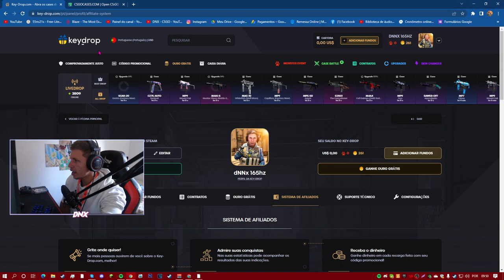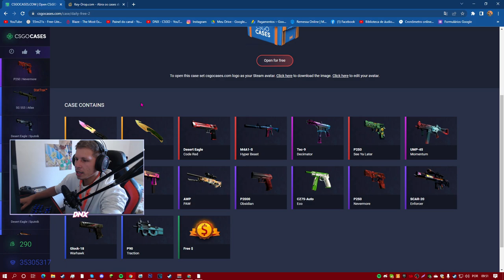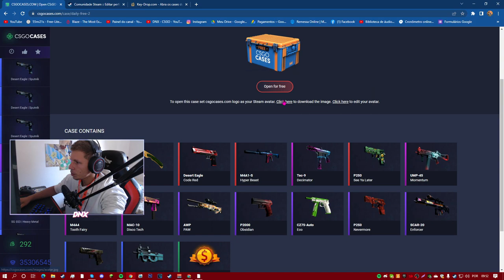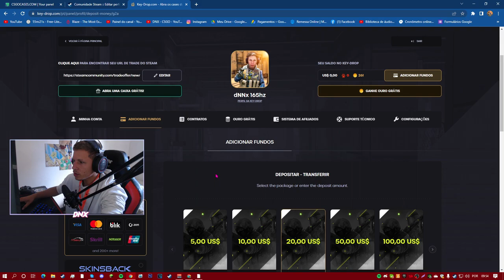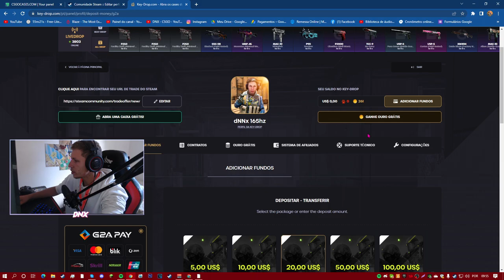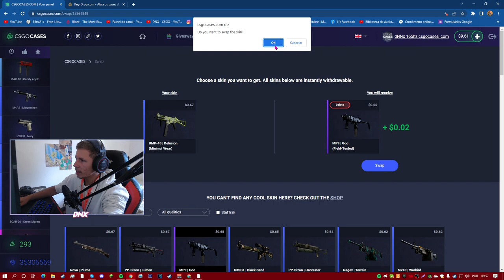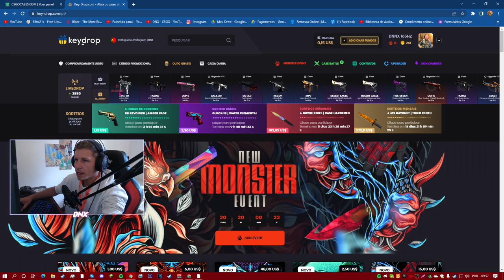MELHORES SITES PARA ABRIR CAIXAS DO CS:GO * SKINS DE GRAÇA *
Estamos de volta amor, deixa o laikezão e se inscreve no canal para mais vídeos, depois de um mês em off, estou aqui pra volta com mais de 1000, espero o apoio de todos vocês para fazer acontece isso de verdade!

Hoje vou mostra alguns sites para vocês de como ganhar skins e os melhores para ganhar skins de csgo, alguns da skins de graça, então aproveite, utilize os cupons para ganhar mais bônus ainda!